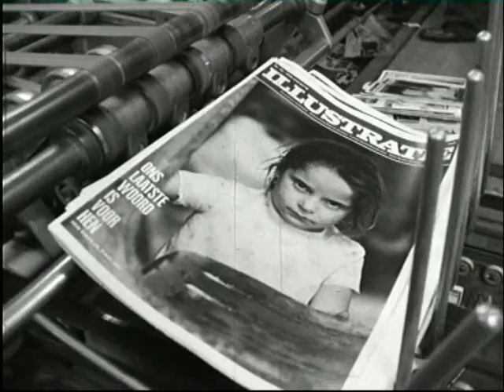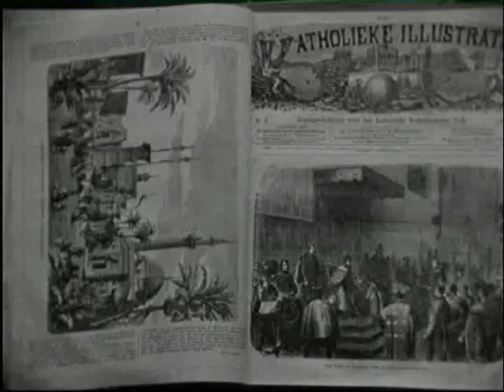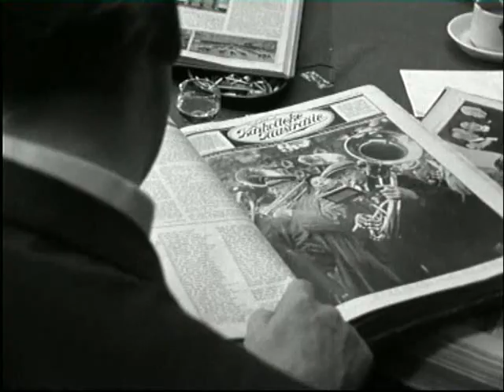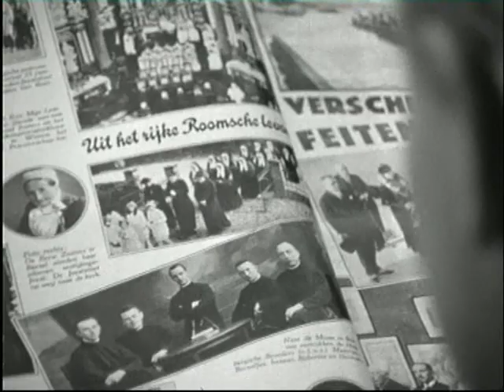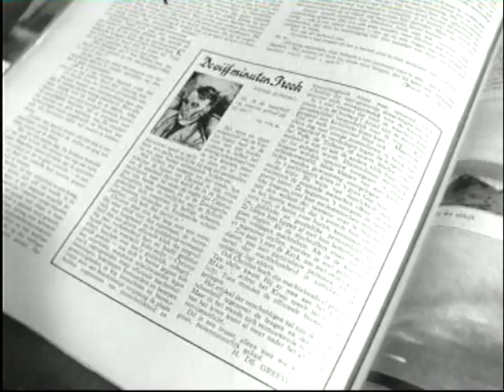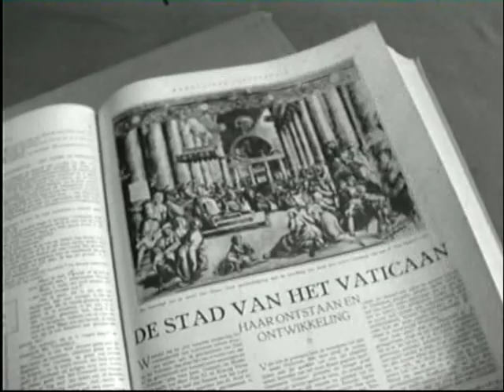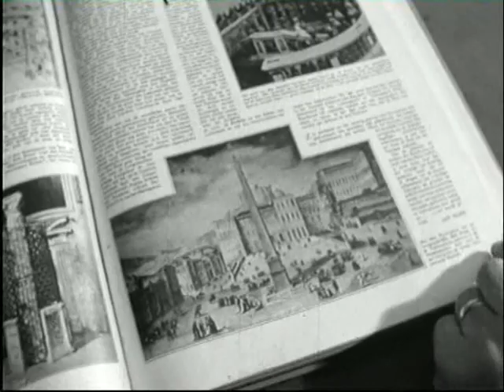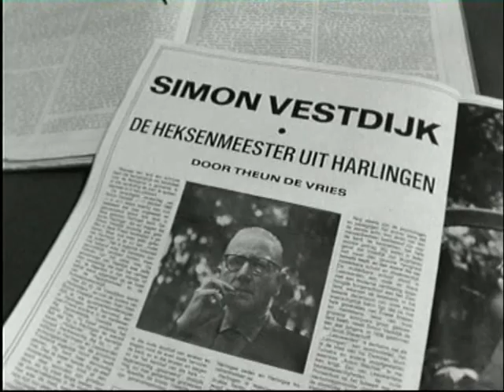Godfried Bomans - Religie - De Katholieke Illustratie